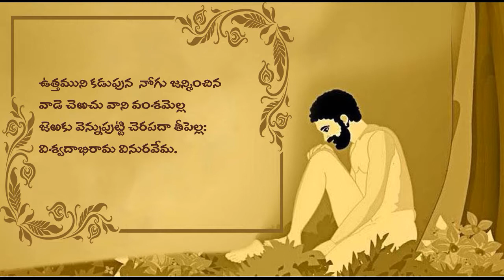14. Vemana Padyalu || Uttamuni Kadupuna || ఉత్తముని కడుపున || Padyam in Telugu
ఉత్తముని కడుపున
Vemana Padyalu, Uttamuni Kadupuna,
Padyam in Telugu